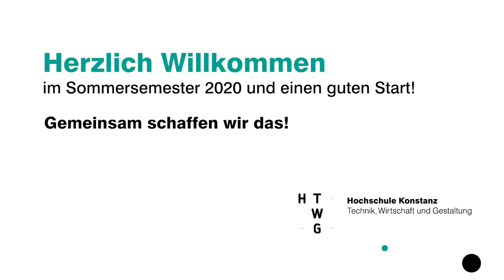Herzlich willkommen zum Sommersemester 2020 an der HTWG!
Das Präsidium der HTWG Konstanz begrüßt die Studierenden ganz herzlich zu einem besonderen Vorlesungsbeginn.
Informationen zum Semesterverlauf aufgrund der Vorsichtsmaßnahmen bzgl.